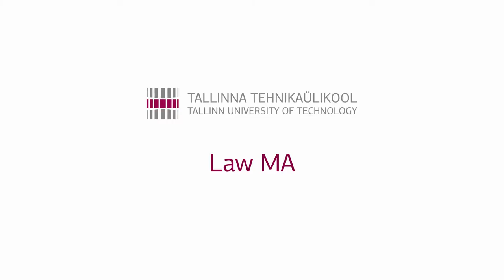TTÜ: Õigusteadus magister inglise keeles